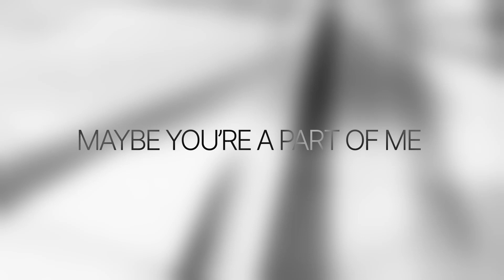Kelbin - How Do I Live (feat. ROBY) (Lyric Video)